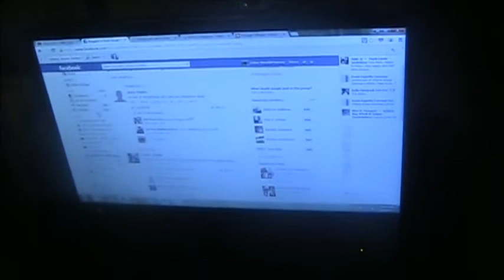NOW AN OFFICIAL BLOGGER! - February 10, 2013 - KimchiiMommysLife Vlog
WELCOME TO OUR DAILY LIFE!
We are a young family of three, that's facing life full of love and spices! ♥=)♥

Daddy bear is a Korean and Momma bear is a Filipino. Baby bear was born on Oct. 19, 2011 via C-Section.

Search for KimchiiMommy